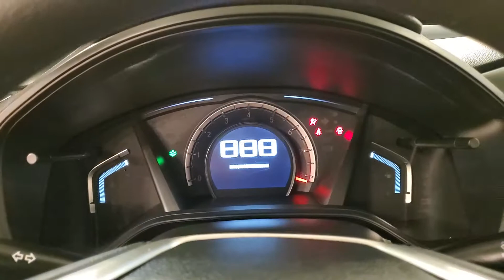2017 Honda CR-V LX MEDIA SCREEN BACK-UP CAMERA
Stock #:219519
ONE OWNER, BACK-UP CAMERA, BLUETOOTH CONNECTION, CLIMATE CONTROL, AWD, 118-POINT INSPECTION PROCESS, AWD.

Awards:
  * JD Power Automotive Performance, Execution and Layout (APEAL) Study   * 2017 KBB.com 10 Most Awarded Brands   * 2017 KBB.com Brand Image Awards